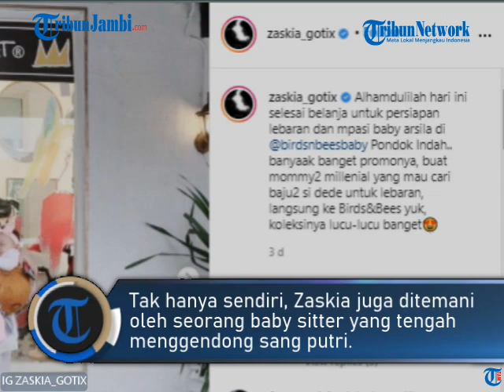DISEBUT JATUH MISKIN, ZASKIA GOTIK BUNGKAM ISU HUTANG NUMPUK DENGAN BARANG MEWAH INI: ALHAMDULILLAH!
Rumah tangga Zaskia Gotik dengan Sirajuddin Mahmud kembali diterpa gosip tak sedap.

Ya, Sirajuddin Mahmud dituding sedang terlilit utang.

Bahkan suami Zaskia Gotik dikabarkan bangkrut gegata utang yang banyak.

Diketahii awalnya gosip ini diprakarsai oleh sebuah akun paranormal.